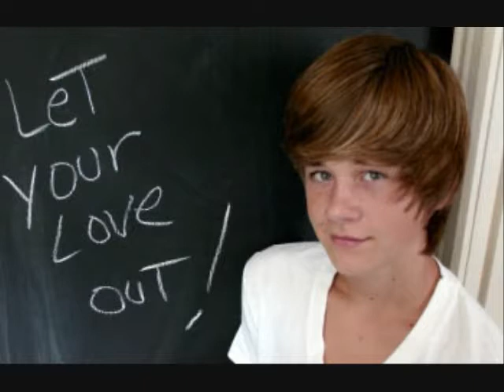Leave (Get Out) (Luke Benward Video) With Lyrics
A Video I made for Luke Benward using the song Leave (Get Out) by JoJo. Thanks to the sites i got the pics and videos from.

Lyrics:

I've been waiting all day for ya babe
So won't cha come and sit and talk to me
And tell me how we're gonna be together always
Hope you know when it's late at night
I Hold on to my pillow tight
And think of how you promised me forever
(I never thought that anyone)
Could make me feel this way
(Now that you're here boy all I want)
Is just a chance to say

[Chorus]
Get Out, (leave) right now,
It's the end of you and me
It's too late (now) and I can't wait for you to be gone
'Cause I know about her (who) and I wonder (why) how I bought all the lies
You said that you would treat me right but you was just a waste of time (waste of time)

Tell me why you're looking so confused
When I'm the one who didn't know the truth
How could you ever be so cold
To go behind my back and call my friend
Boy you must have gone and bumped your head
Because you left her number on your phone
(So now after all is said and done)
Maybe I'm the one to blame but
(To think that you could be the one)
Well it didn't work out that way

[Chorus]

I wanted you right here with me but I have no choice you've gotta leave
Because my heart is breakin'
With every word I'm sayin'
I gave up everything I had
On something that just wouldn't last
But I refuse to cry
No tears will fall from these
Eyeee-eeee-eeees
Ooooh, ooooh
Get out

[Chorus X3]